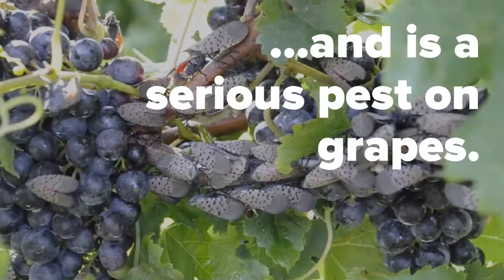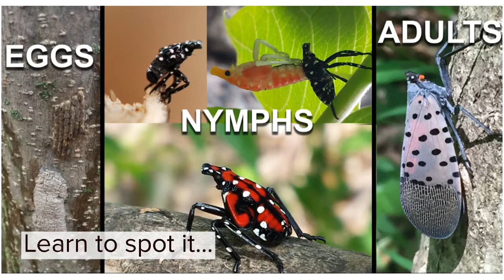Invasive Pest Alert: Keep an Eye Out for Spotted Lanternfly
Spotted Lanternfly is a new non-native pest in North America.  Learn to spot this new insect and report it to your local Extension Office to prevent the spread.